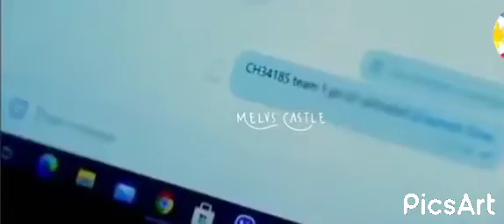MUST WATCH : GRANULAR LOCKDOWN SOLUSYON SA PATULOY NA PAGTAAS NG COVID. PANUORIN!